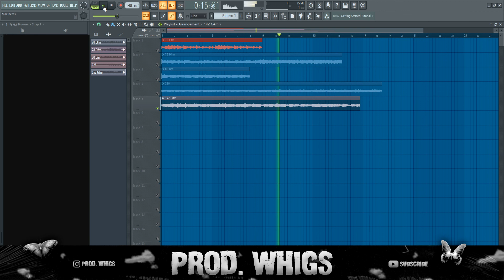FREE EMOTIONAL GUITAR SAMPLE PACK - PARANOID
Free emotional Loop Kit, Free emotional Sample Pack, vidIQ
Free emotional Loop Kit
vidIQ
Free emotional Sample Pack
vidIQ
emotional Sample Pack
vidIQ
emotional Loop Kit
vidIQ
emotional Samples
vidIQ
emotional Loops
vidIQ
Free Loop Kit
vidIQ
Free Sample Pack
vidIQ
free melody loop kit
vidIQ
emotional samples
vidIQ
emotional loops
vidIQ
emotional sample pack
vidIQ
emotional loop kit
vidIQ
free emotional sample
vidIQ
vidIQ
free loop kit
vidIQ
sample pack
vidIQ
whigs
vidIQ
free guitar samples
vidIQ
guitar samples
vidIQ
guitar sample pack
vidIQ
guitar samples sad
vidIQ
free emotional guitar loops
vidIQ
free guitar loops